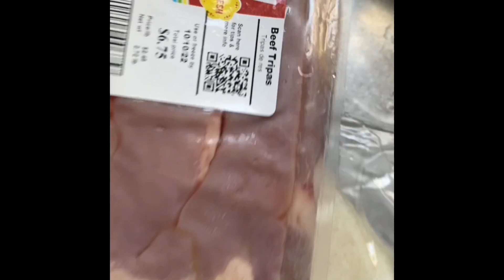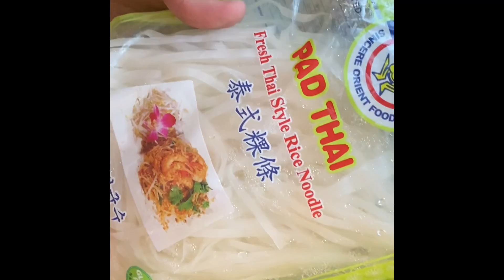အမဲအူကြမ်းစွပ်ချက်နည်း/ Beef tripe soup recipe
Beef yripe soup/ အမဲအူကြမ်းချက်နည်း  ကို Naw- Myanmar food Kitchen  မှာကြည့်လို့ရပါပြီနော်🥴